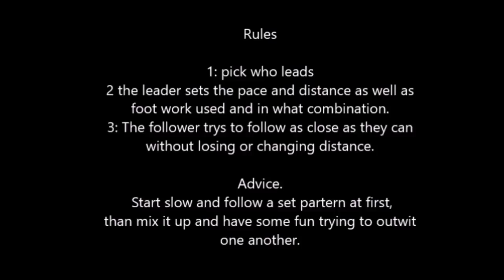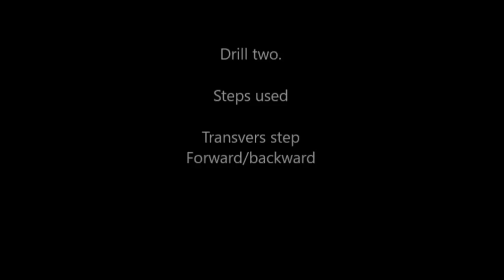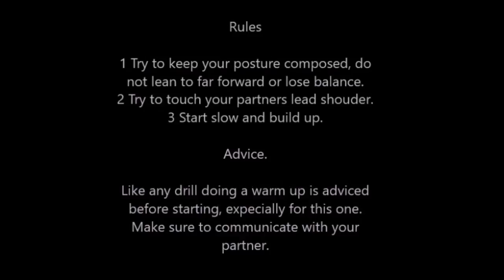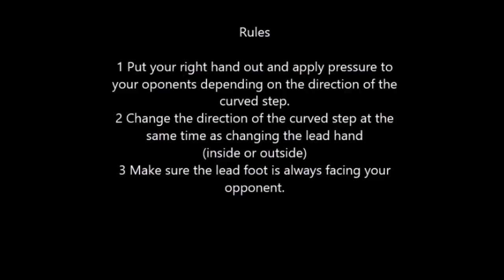Destreza footwork drills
Some footwork drills used at Gray School of Arms. Try them out and remember to have some fun doing them.